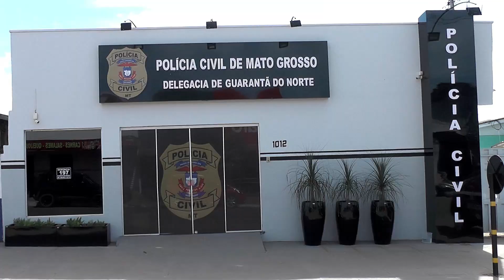Homem ameaça mulher após mensagens de aplicativo.